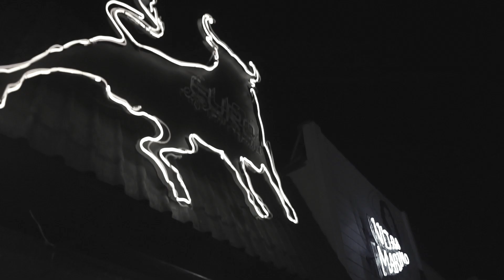Flying Hair- Nite Fight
Flying Hair - Night Fight - El Eurobar Ensenada 7/8/17